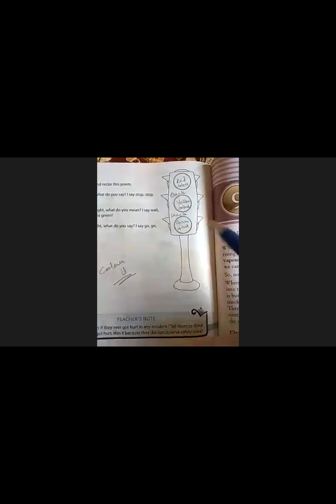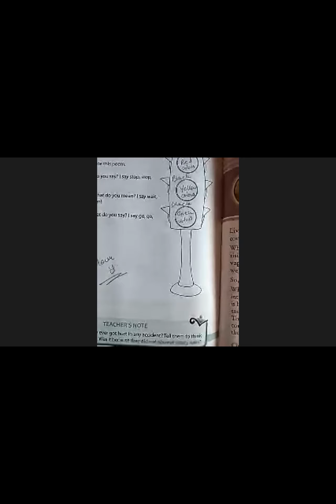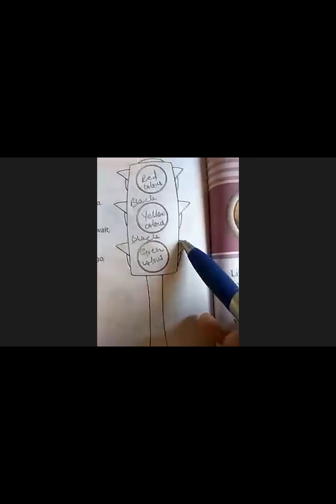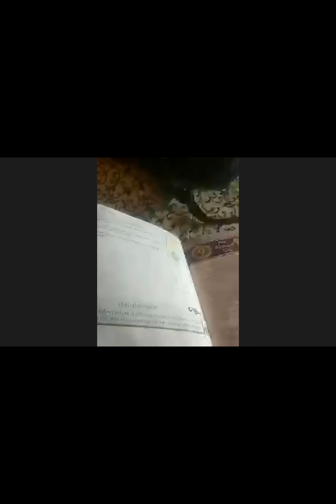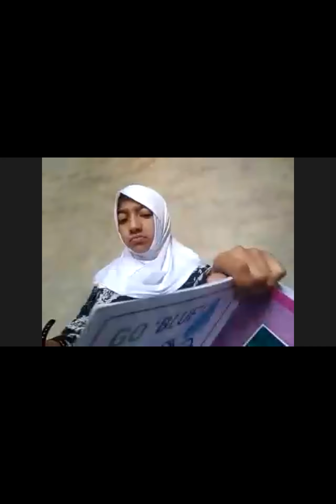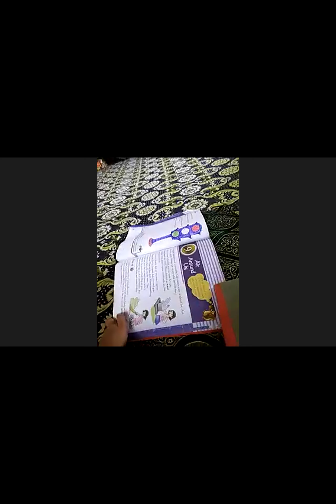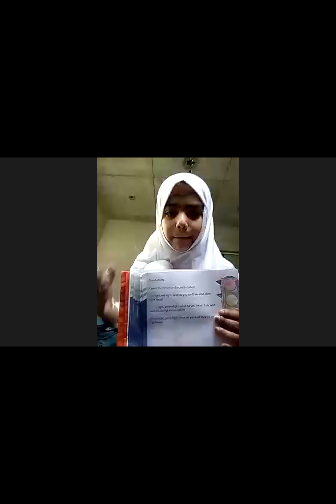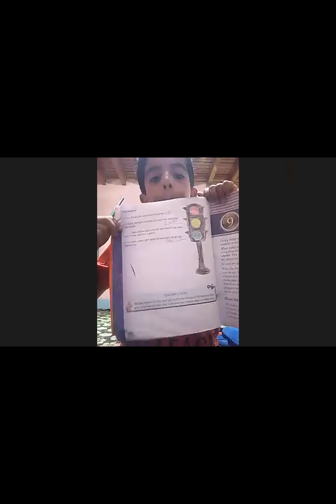science class 2nd 15/07/21